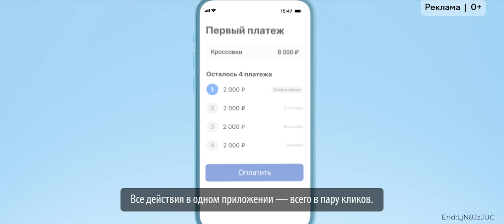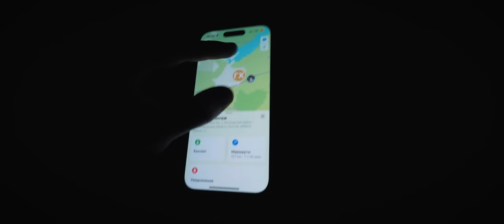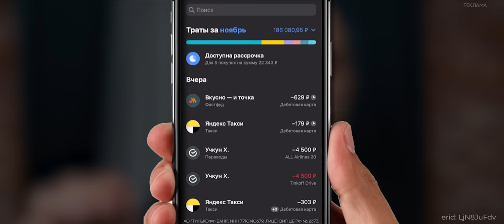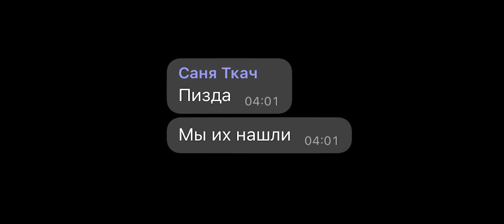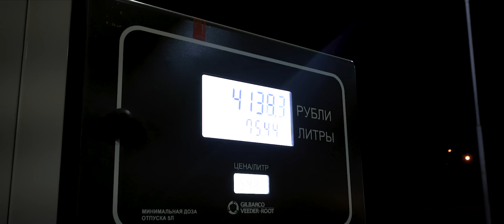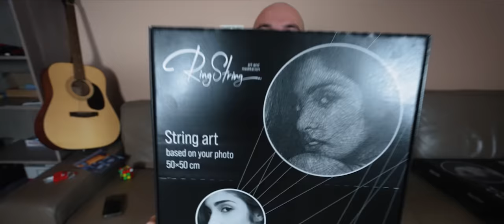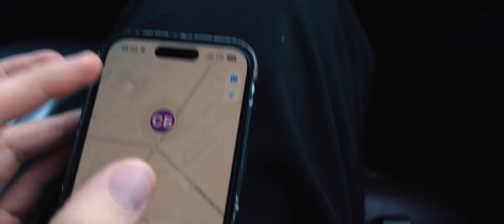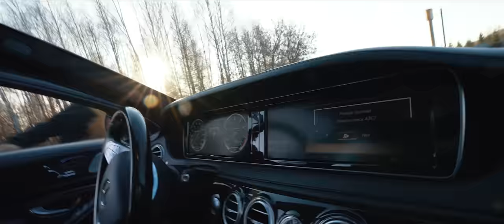Неожиданный поворот... Кто поймает - заберёт Феррари | 2 СЕРИЯ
*Создай свой шедевр нитью из фото под расслабляющую инструкцию*

Реклама. АО "Тинькофф Банк", ИНН 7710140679, лицензия ЦБ РФ № 2673, erid: LjN8JuFdv
Реклама. ООО "БИБИЭЙ ГРУПП", erid: LjN8KZtYt
Реклама, ООО «Т-Покупки», ИНН 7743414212, erid: LjN8JzJUC
Реклама. ИП «ШАТОХИН КОНСТАНТИН ЕВГЕНЬЕВИЧ», ИНН: 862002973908, erid: LjN8K2M2t